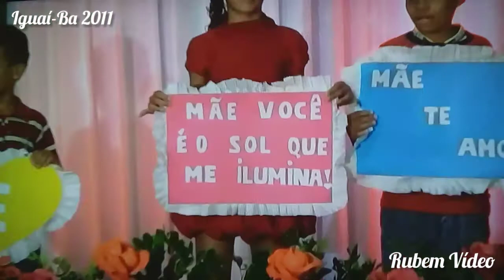Dia das mães Peti - Iguaí-Ba - Parte 11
Rubem Vídeo